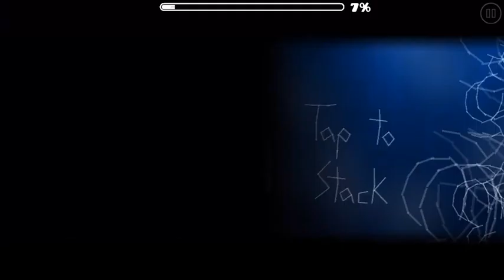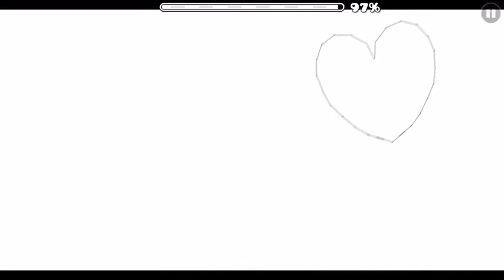GeometryDash Encove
GeometryDash
Encove